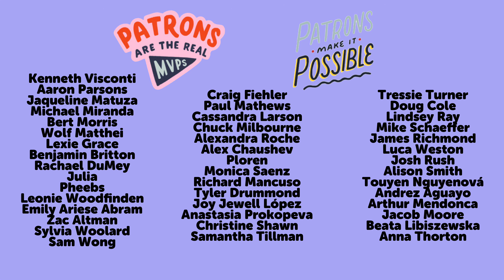Learn SPANISH Vocabulary & Grammar in 10 MINUTES | Comprehensible Reading | E5S1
Learn SPANISH together! I read and you understand grammar and vocabulary.